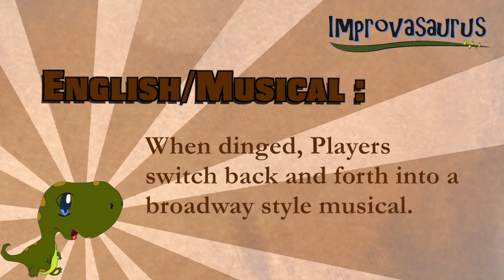Improvasaurus Episode 3:3 - English/Musical - I Love Magic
Welcome to Improvasaurus! We do comedy improv, which means that everything we do is made up on the spot. Our improv comedy includes: no pre-planning, no writing, just a bunch of funny sketches all made up in the moment.  We make funny improv videos for YOU to enjoy. We also do sketches, interviews, and more on our second channel.
Oh, and welcome to season 1!

▼ PERFORMERS ▼

*SPECIAL GUEST*
None this episode, but check back next week!

*THE IMPROVASAURUS TEAM*

Vine: Zachflavored

Vine: Improvasashasaurus

Vine: AaronAppleCore

Vine: Micah Jeub

▼ CREW ▼
Created, Directed, Produced, ect by: Zach Harris & Jeremy Goodall
Edited by: Jeremy Goodall

Thanks so much guys for supporting fun short-form improv comedy!

-Improvasaurus

Need corporate entertainment ideas? Book Improvasaurus!

Improvasaurus provides corporate friendly entertainment for corporate events, fundraisers, team building events, conventions, trade shows, and more!